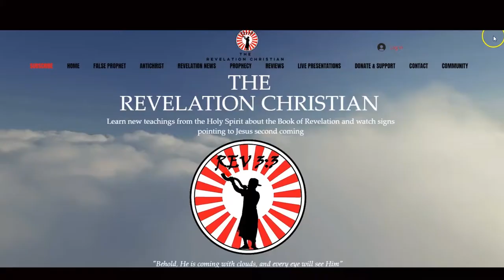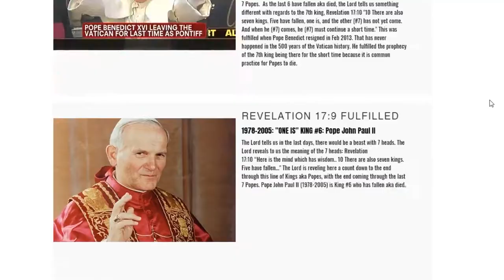How To Learn About Bible Prophecy With The Revelation Christian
New to the Book of Revelation and topics around Jesus second coming? Don't know where to start? Visit the Bible Prophecy page to track God's prophecy of Jesus from the era of the Prophet Daniel to today's time.